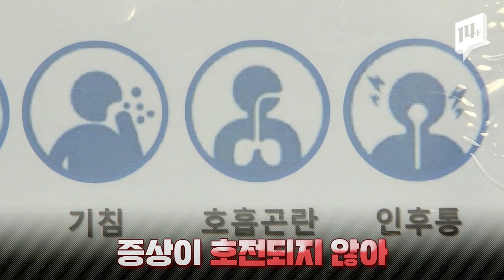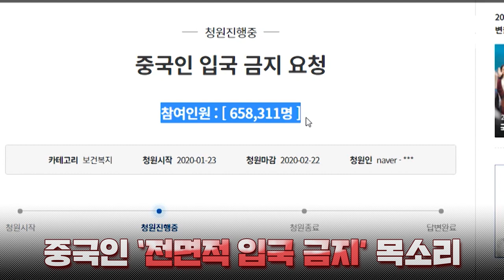국내 ‘신종 코로나’ 16번째 확진자 발생… 확진자들의 접촉자 총 1천 3백명 돌파 / 14F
오늘(4일) 국내 ‘신종 코로나’ 16번째 확진자가 발생했습니다. 42세 한국 여성으로, 태국 여행 후 증상이 나타났다고 하는데요. 이어 12번째 확진자가 접촉한 인원이 666명으로, 하루새 305명 늘어난 것으로 확인 됐습니다.